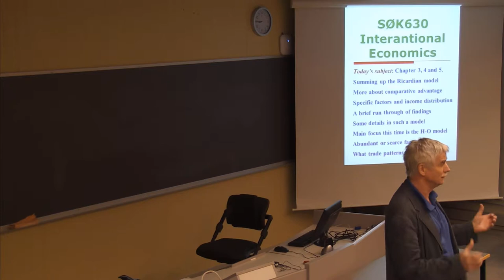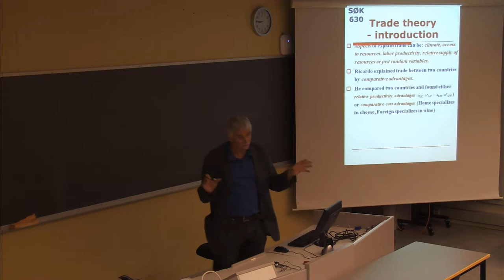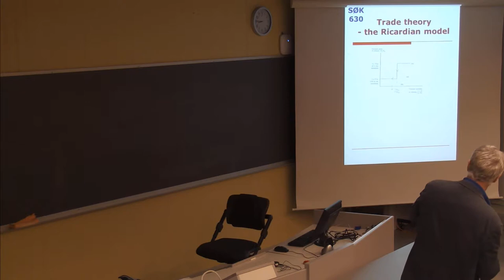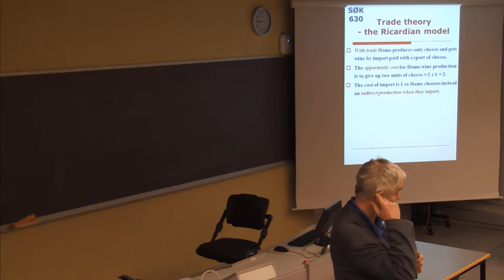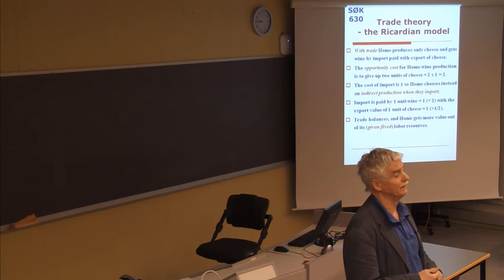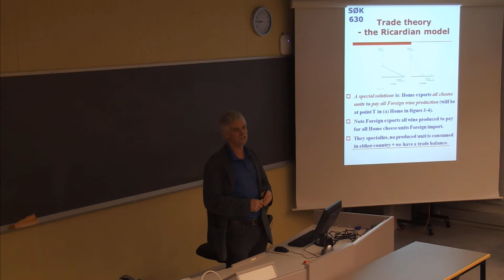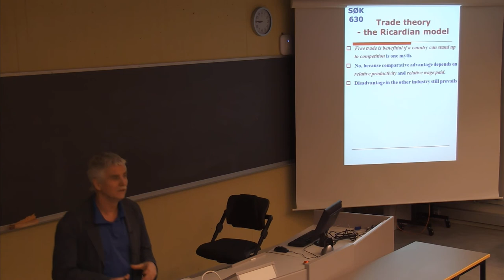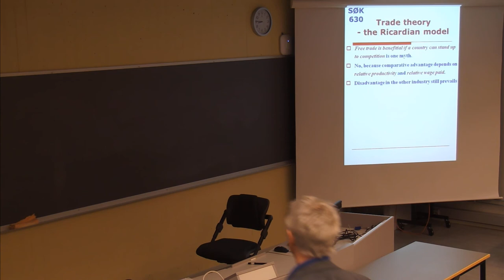104 Forelesning SØK630 (29. jan. 2014)